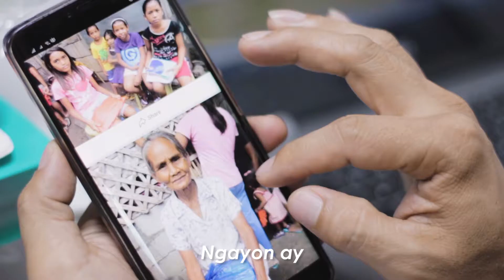PHILIPPINE DAY AGAINST CHILD LABOR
On July 19, 1993, 27 children were rescued in a sardines factory in the Philippines. This was the first time Child Labor was seen as a critical issue in the Philippines.

Our latest video collaboration with Eclipse Inc. is commemorating the July 19 as the Philippine Day Against Child Labor.